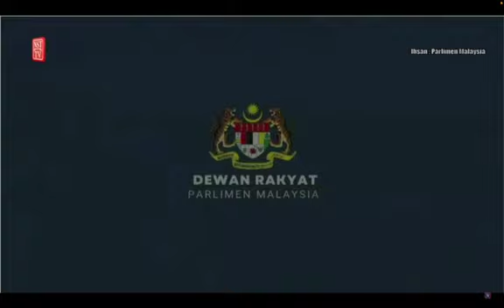'Gagal sediakan jawapan bagi gambaran tak baik pada kerajaan'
KUALA LUMPUR: Kegagalan Timbalan Menteri Pendidikan, Lim Hui Ying menyediakan jawapan terhadap soalan dikemukakan bagi pertanyaan jawab lisan Ahli Parlimen Pengkalan Chepa, Datuk Ahmad Marzuk Shaary berhubung peruntukan dan mekanisme pemantauan Rancangan Makanan Tambahan (RMT), mendapat teguran Dewan Rakyat hari ini.